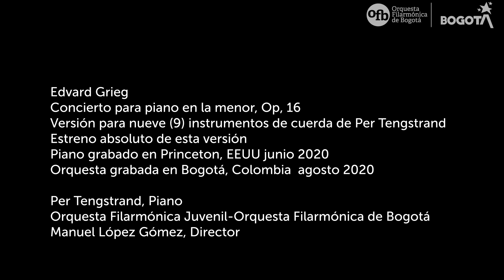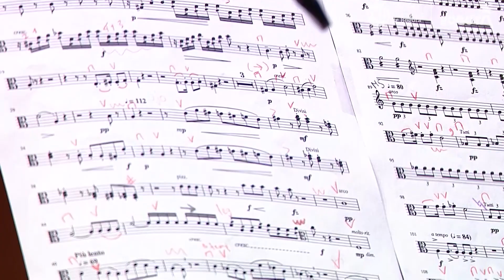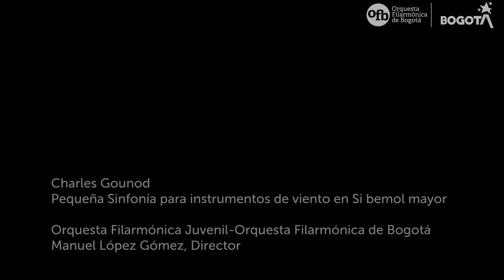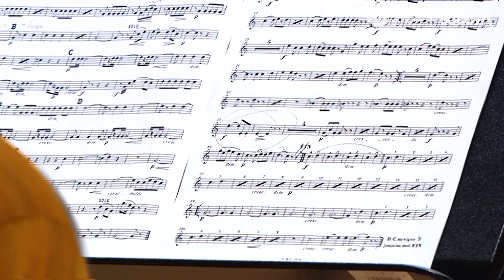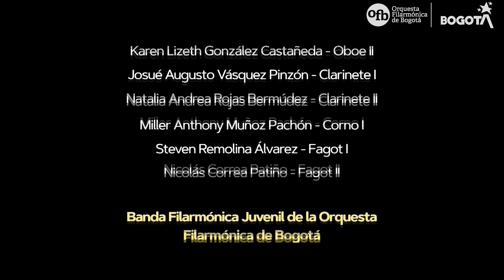Temporada de conciertos | Noneto para cuerdas de la Orquesta Filarmónica Juvenil - OFB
Concierto en La Menor de Edvard Grieg en versión del noneto de cuerdas de la Orquesta Filarmónica Juvenil, bajo la dirección del maestro Manuel Lòpez-Gómez de Venezuela. Estreno mundial con el solista Per Tengstrand de Suecia, quién además hizo los arreglos de esta versión.

Solista: Per Tengstrand - Suecia
Director: Manuel López-Gómez - Venezuela

Programa

• Concierto en La menor Op 16 (1868)

I. Allegro molto moderato
II. Adagio
III. Allegro moderato molto e marcato – Quasi presto – Andante maestoso

Versión para noneto de cuerdas de Per Tengstrand
Estreno mundial de esta versión

• Pequeña Sinfonía para instrumentos de vientos en Si bemol mayor (1885)

I. Adagio et Allegretto
II. Andante Cantabile
III. Scherzo
IV. Finale

LaFilarmónicaTeConecta | Alcaldía Mayor de Bogotá - Cultura en Bogotá